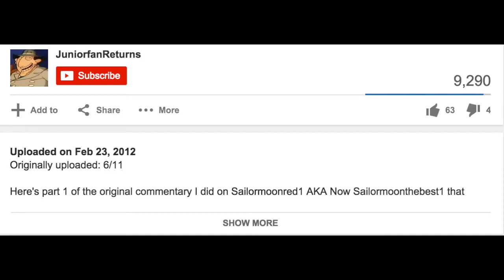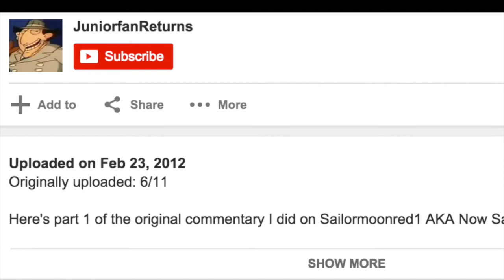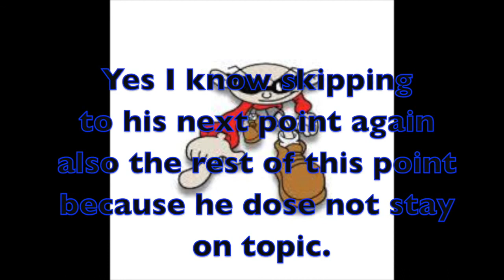My commentary on Sean Sampson part 1 [Lance 1000] (MIRRORED)